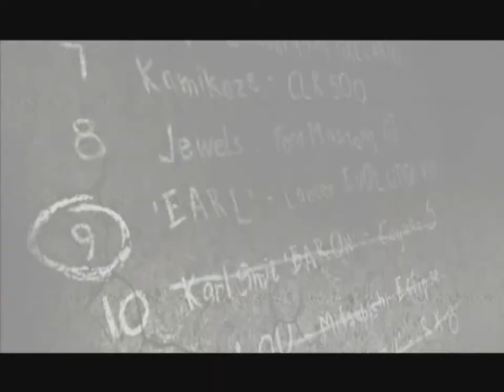NFS Most Wanted (2005): Parte 8.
Me sigo preguntando: ¿Por qué las pruebas que se tienen que pasar para enfrentarnos a un miembro de la Lista Negra son más difíciles que el propio miembro de la Lista?